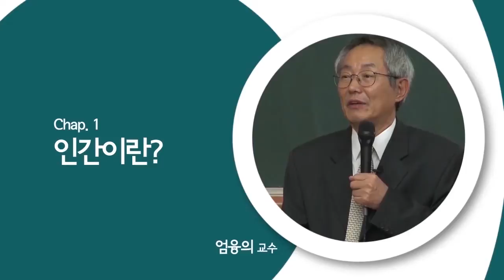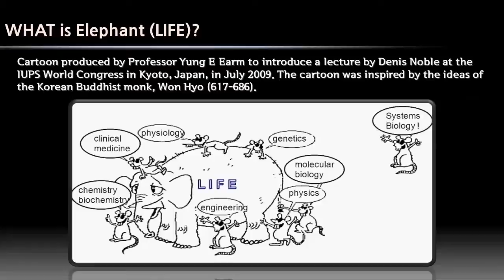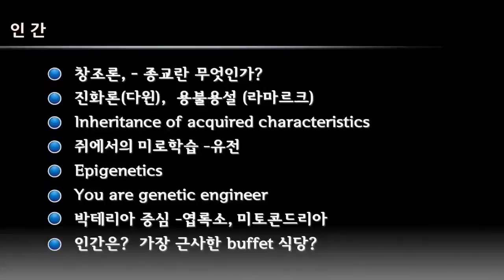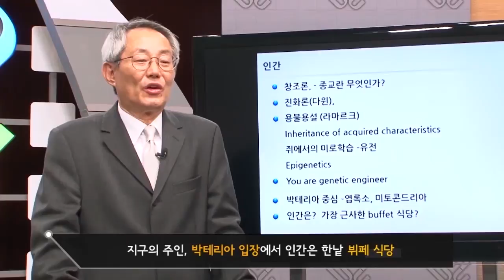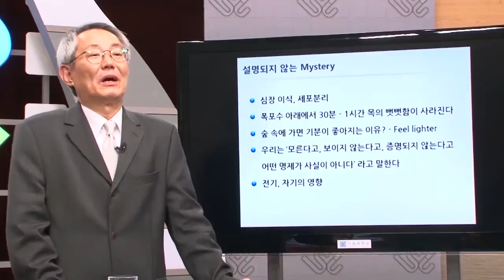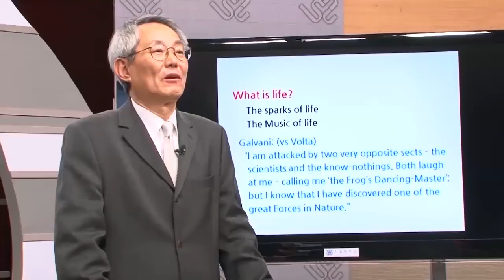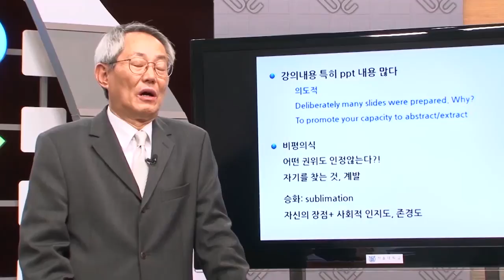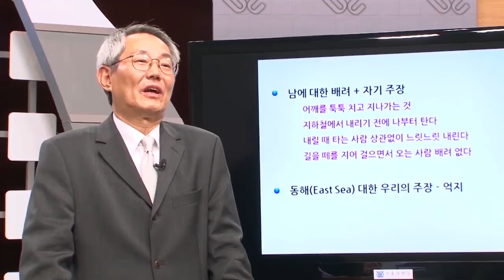SNUON_우리몸의이해_1차시_엄융의교수_#1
우리 몸의 이해 강좌의 전체적인 안내와 인체의 개괄적인 내용을 알아보고 본 강좌와 관련한 서적을 소개한다. 인체의 기본 구성단위인 세포와 이들이 모여 이루어진 조직이 무엇인지 알아보고 생명유지에 필요한 기능들에 대해서도 알아본다.